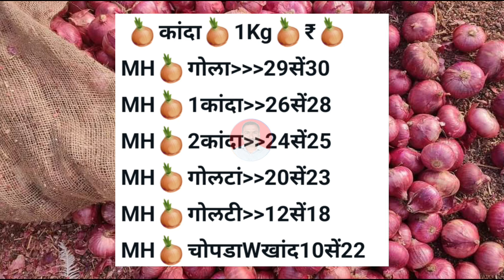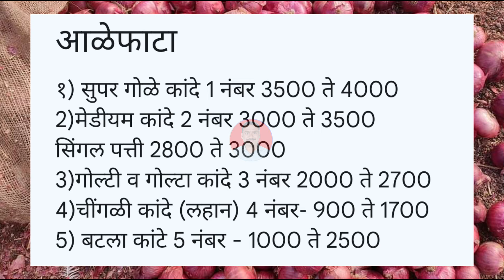आळेफाटा कांदा भाव सुधारणा। मुंबई। kanda bajar bhav today।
कांदा बाजारभाव

कांद्याच्या बातम्या